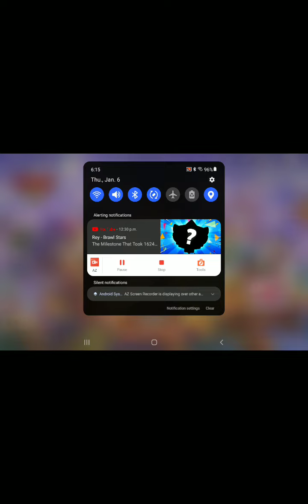Candidates & winner of the day (Brawl Stars)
Sorry about this video everyone, I'm  not sure why it came out like that.